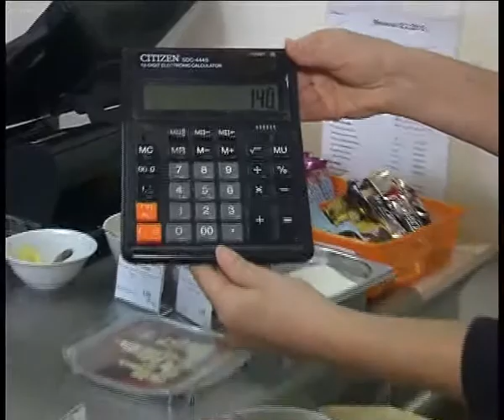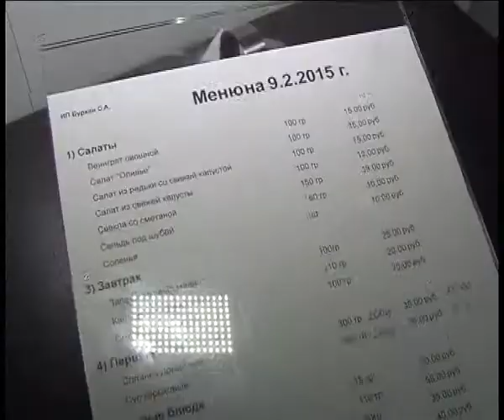Refectory 2 15 1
Алексей Челейкин - Домашняя столовая 2-15-1, Alexey Cheleykin - Refectory 2 15 1